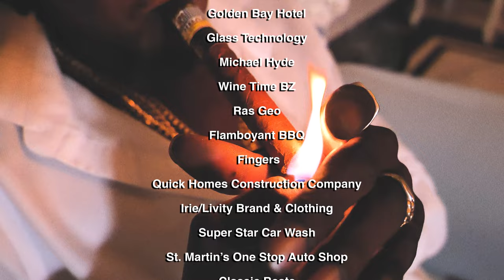Un'LMTD - Jealousy Official Music Video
written by: Un'Lmtd

Mixed/Mastered by: Classic Beats

Video by: Sherone Hope / T Unknown

photos by: the Great Fella

photos by: Kylie Alyssa

Jealousy Official audio is Now available to purchase and stream on all Mdeia platforms Internationally.

last but not least. we would love to thank each and Everyone who came together to make this project possible. we Look forward to working and rising with you guys on further endeavors.